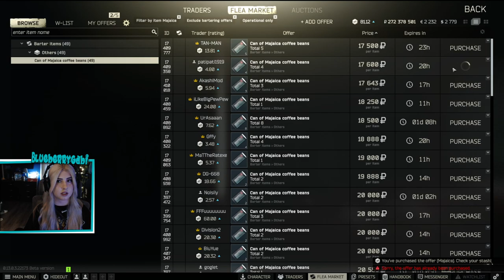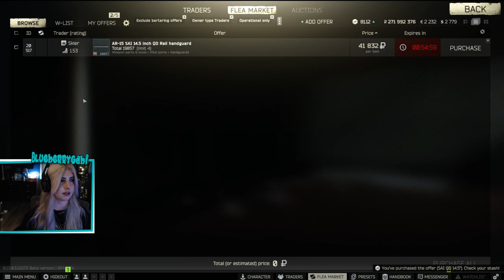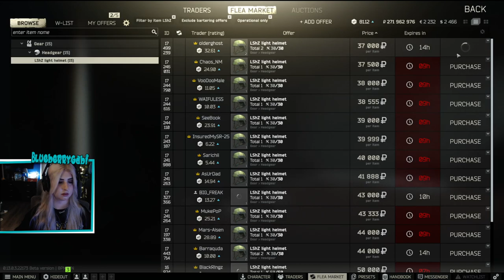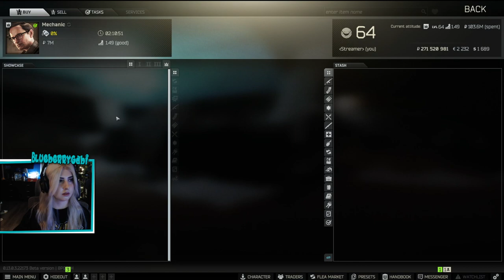3Lvl 64 Duos with Viibiin SICK ROUBLES !killa 🔥275 mil 🔥Kappa ✅ !goal